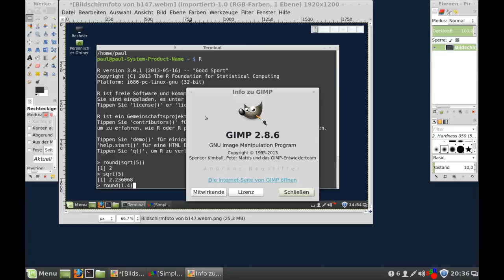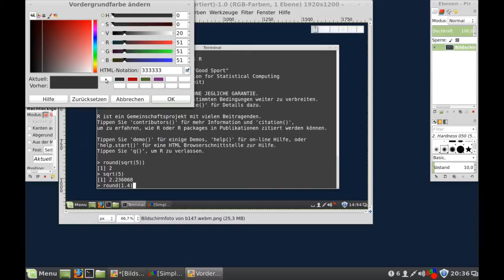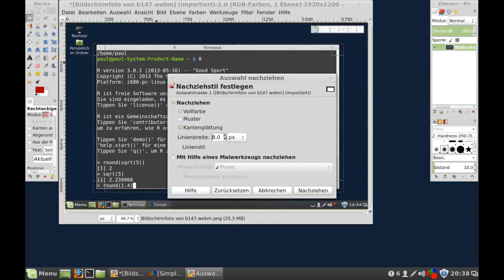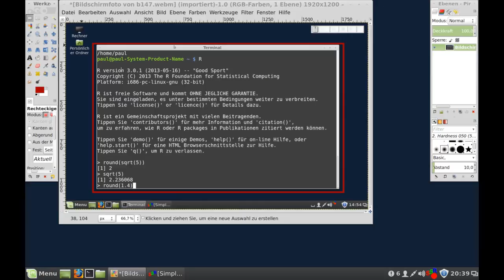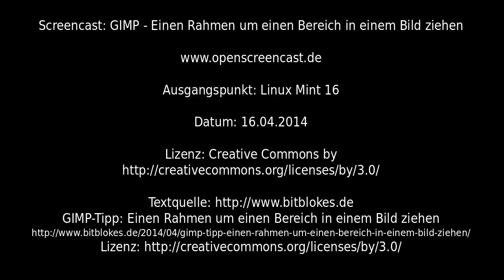GIMP - Einen Rahmen um einen Bereich in einem Bild ziehen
"GIMP-Tipp: Einen Rahmen um einen Bereich in einem Bild ziehen" von